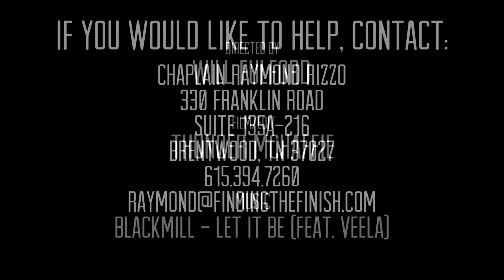Raymond Rizzo - Motor Racing Outreach Association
Since 2006 Raymond Rizzo has been serving the motor racing community. He is currently traveling around the Nation as Chaplain to the ASRA/CCS/TC Road Racing series and the AMA Pro Flat Track Grand National Championship Series.

Raymond has a deep passion to encourage people to explore why they believe what they believe. (1 Peter 3:15).

If you are interested in learning more about Raymond's ministry, or arranging an appointment, please contact him here:

Chaplain Raymond Rizzo
330 Franklin Rd
Suite 135A-216